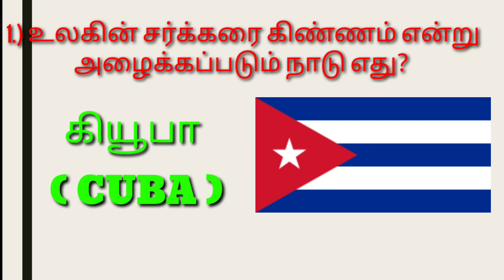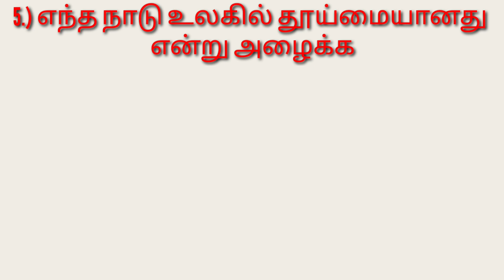TOP 5 QUESTIONS EPISODE-4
This video has 5 interesting questions. With topics related to  GenralKnowledge, Science, Space. If you like the questions like my video and if you want me to change anything mention it in comments I will surely reply for it.
STAY SAFE
STAY HOME